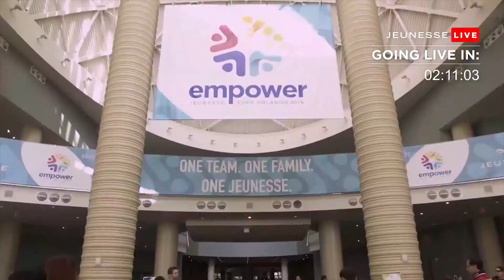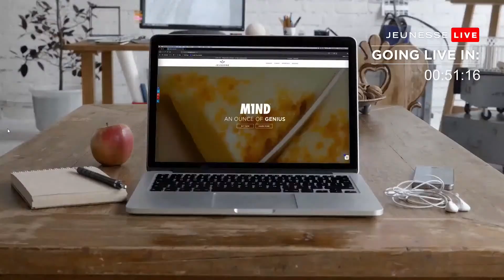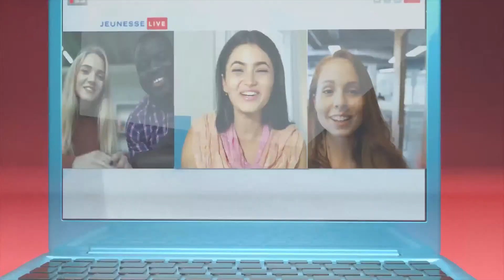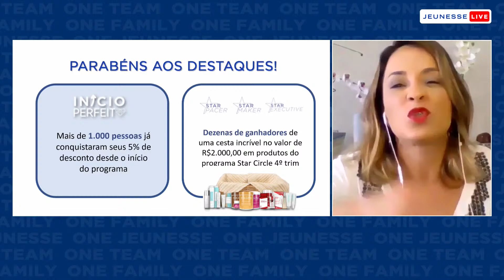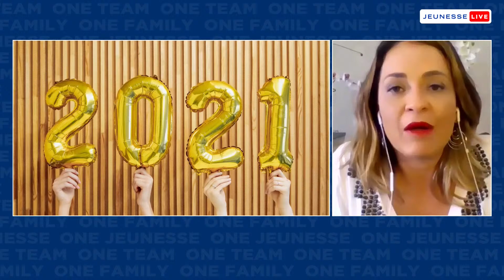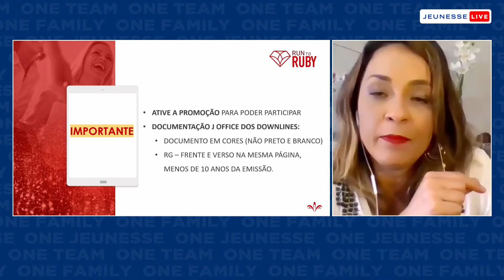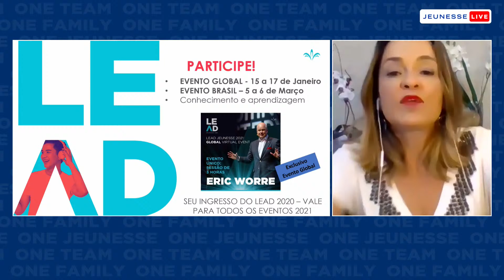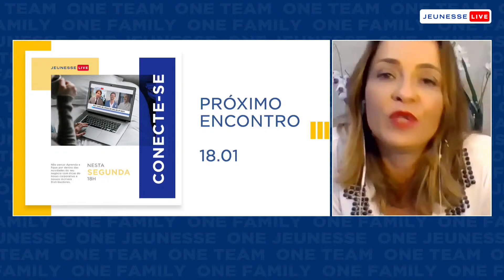Jeunesse Live - 11/01/2021